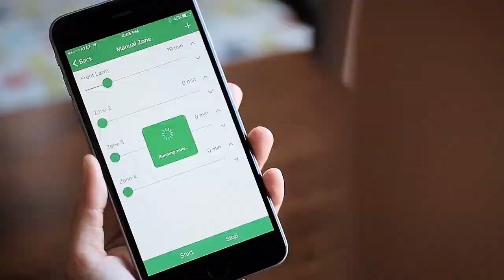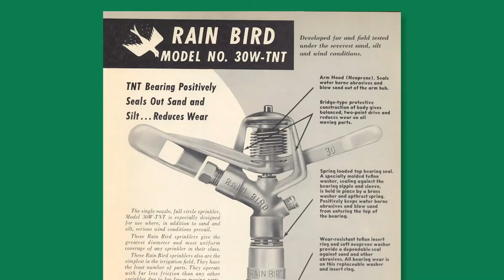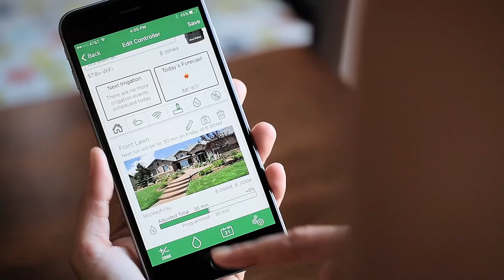Past Present and Future of Landscape Irrigation Sponsored by Rain Bird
John is joined by Paul Lierheimer of Rain Bird as they discuss the past, present and future of landscape irrigation. This podcast is brought to you by Rain Bird.